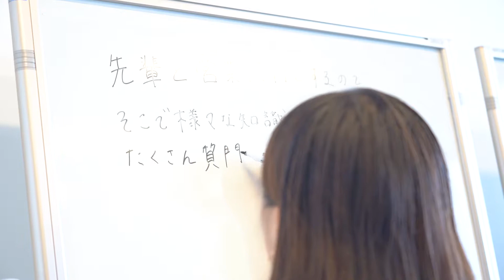【敬愛大学公式】就職活動をきめ細やかにバックアップします！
敬愛大学は、学生の夢実現のために、小規模大学の特徴を最大限に活かし、きめ細やかに支援しています。

千葉市にある敬愛大学は経済学部・国際学部を有する大学です。「敬天愛人」を建学の理念とし、学生それぞれがもつ可能性を引き出す教育を実践しています。

経済学科：115名
経営学科：110名
（入試では経済学部として募集し、2年次より学科を選択します）
国際学科：98名
こども教育学科：72名

◆立地
最寄りの稲毛駅は総武快速線の停車駅で、東京駅まで約30分、千葉駅まで4分という好立地です。東京湾まで5kmと海辺の地域ですが、強固で安定した高台にあり、水害とは無縁です。周辺には千葉大学や国立研究開発法人量子科学技術研究開発機構、敬愛学園高校、小・中学校が集まり、文京地区を形成しています。
J R 総武線稲毛駅東口下車徒歩1 0 分。またはバス約5分（稲毛区役所経由山王町行敬愛学園下車）。京成千葉線京成みどり台駅からは徒歩15分。

【公共経済コース】政府や地方自治体から見た経済の仕組みや課題を学びます。公務員を目指す学生はインターンシップなども可能。
【金融経済コース】銀行や証券の仕組みや金融が経済にもたらす影響などを研究。金融業界を目指したい学生たちが主体的に学ぶ金融研究会や資格講座も実施。
【現代経済コース】経済学を体系的に学び実社会で活躍するために必要な幅広い知識と教養を身につけます。
【企業経営コース】千葉県の企業で活躍。経営の基礎から応用に加え、地域産業や業種の特徴とその経営・管理の手法を学びます。
【商業・会計コース】品物やお金の流れの視点から、地域産業の実態や業種の特徴とビジネス手法や企業会計を学びます。地域経済の活性化に貢献できる人材を育成。
【スポーツビジネスコース】経営知識と健康運動科学、スポーツ実技を修得。地域に密着したスポーツクラブ経営、スポーツ用品販売などビジネスや産業で活躍する人材を育成。
【地域産業コース】地元である千葉の産業・企業を学び千葉での就職や起業を目指す地域活性化人材を育成。
【英米語専攻】使える英語の運用能力を身につけます。中学校・高等学校の英語教員になるための教育も充実しています。
【地域デザイン専攻（2020年4月開設）】国際社会の仕組みや課題、日本を含めた世界の様々な国や地域の歴史や文化について学びます。フィールド調査やチーム・マネジメントなどの実践的プログラムによって、多様な文化的背景を持つ組織においても活躍できる公務員や一般企業人を目指します。
【国際ビジネス専攻】金融、ICT、貿易などの実践的知識を身につけ、国際ビジネスで活躍できる力を身につけます。
【観光マネジメント専攻】世界や日本の文化・歴史、異文化交流の視点から観光を学び、観光、旅行、ホテル業界で活躍する知識を身につけます。
小学校英語の指導を得意とする教員や教育の国際化を専門とする教員によって、「英語指導に強く国際感覚や多文化理解に優れた教員」を育てる教育プログラムを受けることができます。小学校での学級経営や指導法を学ぶための教育現場体験が充実しており、教員になるために必要な能力が身につきます。教員採用試験のための受講無料講座も63コマ用意しています。

◆教員を目指すなら こども教育学科
公立学校教員採用試験の１次試験（筆記試験や集団討議）を免除・軽減する“大学推薦”という制度があります。敬愛大学は千葉県の教員養成課程の伝統校であり、小・中・高合わせて28名分の推薦枠を確保しています。こども教育学科の定員は72名ですので、およそ4割に相当します。特に全国でも教員の待遇に優れる千葉県・千葉市には9名の枠があります。さらに、東京教師養成塾への入塾試験推薦枠が8名分あり、入塾すると東京都での教員採用試験で筆記試験や実技試験が免除されます。
また、教員採用試験について知識・経験豊富な「教職センタ－」指導教員に、教職に関することならなんでも相談できます。小規模校のメリットを活かした「学生一人ひとりに合わせた実践的で丁寧な指導」によって、合格実績を伸ばしています。

◆学科の学びに副専攻をプラスして、⾃分の付加価値を高める
企業の意思決定には、データを活⽤するためのデータサイエンスに関する知識が⽋かせません。アンケートやインタビューなど様々な調査を⾏い、統計学やプログラミング、分析ツールの活⽤⽅法について学びます。思考⼒・判断⼒を磨き、これからの時代に必要とされるデータサイエンスの知識・スキルを⾝につけます。
外国⼈に⽇本語を教えるには、⽇本語を1つの外国語として見る⼒が必要です。多様な⾔語や⽂化を持つ外国⼈学習者に、⽇本語を教えるのに必要な⽅法を⾝につけます。
外国語、観光、物流・サービスなどを学び、観光業界、ホテル、空港関連ビジネスで活躍できる⼈材を育成します。

KEIAI STANDARDとは、大学生として学ぶための基礎力や専門知識、社会で必要となる力が段階的に修得できる学習環境のことです。すべての学生が就職・社会に向けた力を確実に伸ばすことができます。
「チバイチバン」は、「チームワーク」「バイタリティー」「イノベーション」「知識・知恵」「バランス感覚」「気づき」という6つの力を意味します。それぞれの力は、就職時に企業が学生に求める力です。これらの力を高めることで、「就職できる力」が自然と身に付きます。
充実した就職サポートにより、毎年高い就職実績をあげています。敬愛大学の特徴は、千葉県の平均を大きく上回る「就職希望率」です。学生一人ひとりが目標を明確にし、高い意識を持って就職活動に臨んでいます。また、2017～2019年卒業生の就職率は3年連続99%以上を達成しました（留学生を除く）。

在学生・学びのことが詳しくわかる！
敬愛大学の「人」を紹介するサイト